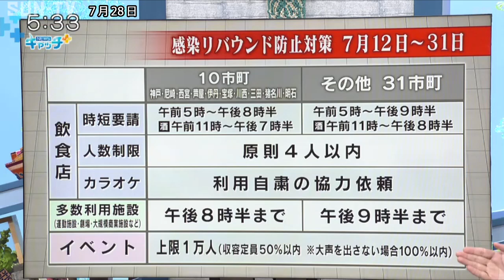井戸知事「まん延防止措置」要請の意向 兵庫県の対策本部会議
兵庫県は、28日に新型コロナウイルスの対策本部会議を開き、感染の急拡大を受けて井戸知事は、国に「まん延防止等重点措置」を要請する意向を示しました。

兵庫県は、新型コロナウイルスの感染の急拡大を受けて県公館で対策本部会議を開き、冒頭、井戸知事は国に対し「まん延防止等重点措置」を要請する意向を示しました。

兵庫県に出されていた「まん延防止」は7月11日で解除されましたが、県は独自で神戸市や尼崎市など10の市町を対象に、酒類の提供は午後7時半まで、営業時間は午後8時半までの短縮を要請しています。

要請の期限は7月31日までですが、県内の感染者数が27日から2日連続で200人台となるなど感染が急拡大していて、新たな対策が求められていました。

‹放送時間›
平日11:55、キャッチ＋内、21:24
土曜13:00、17:30、21:24
日曜18:00